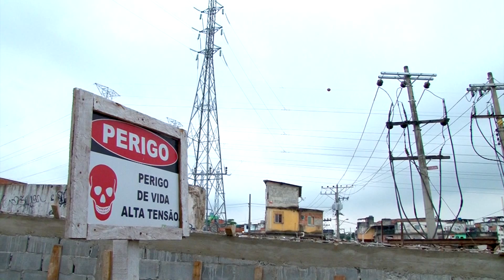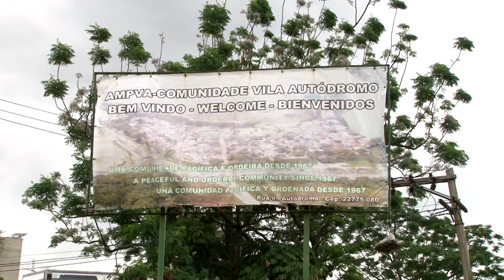OLIMPÍADAS PRA QUEM? MILITARIZAÇÃO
A favelas cariocas vivem, há muito tempo, com políticas de militarização que aumentam a desigualdade e a exclusão social dos moradores dessas regiões. E, com os jogos olímpicos, a exclusão aumenta.

O professor e coordenado do Observatório de Favelas, Jorge Barbosa, mostra como essa política de militarização fere os direitos humanos no Rio de Janeiro. Um exemplo disso, é a situação que vive a Vila Autódromo, bairro na Zona Oeste da Cidade, vizinha ao Parque Olímpico. De lá, Dona Maria da Penha conta a situação vivida pelos moradores.

Os vídeos “Olimpíadas pra quem?” são uma realização da ONG Criar Brasil com apoio da Fundação Heinrich Böll.